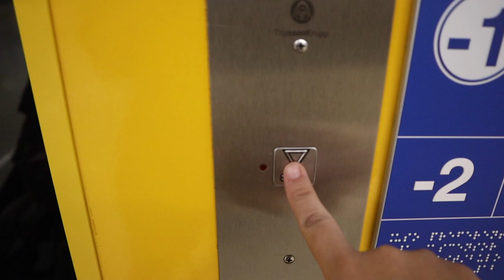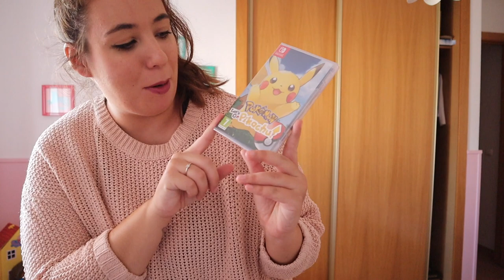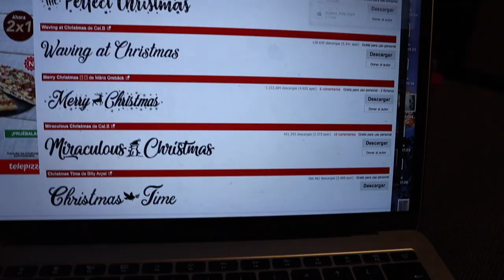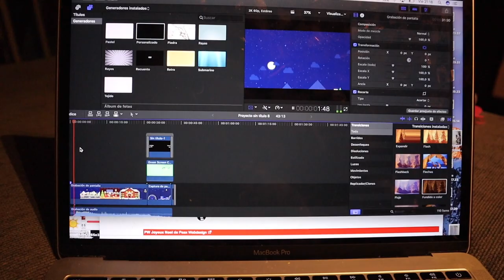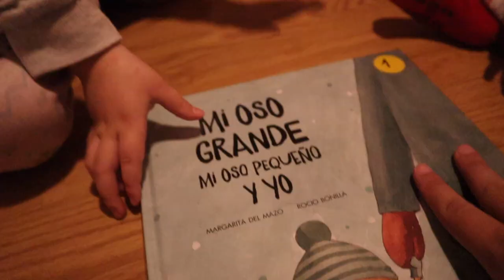😪 ¿QUE ME PASA? ¿NO estoy ILUSIONADA con este EMBARAZO?|🎄VLOGMAS #2🎄